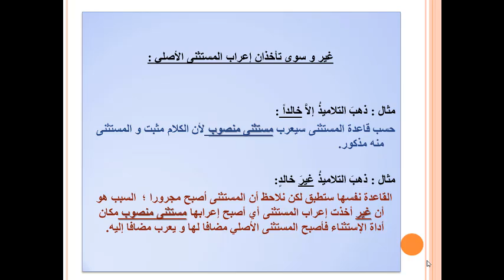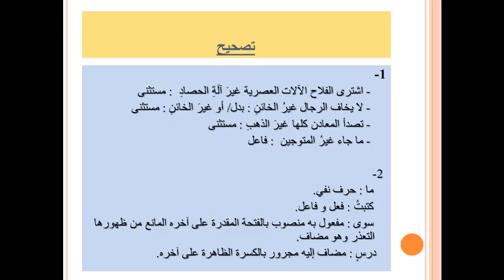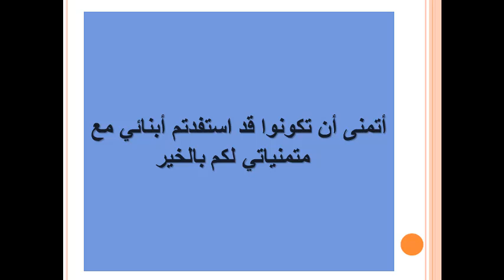درس للمستوى السادس في مادة التراكيب المستثنى بغير وسوى.